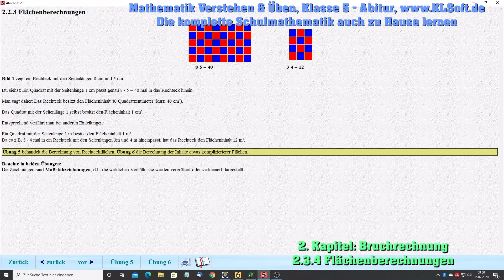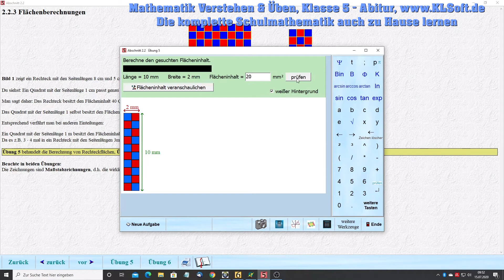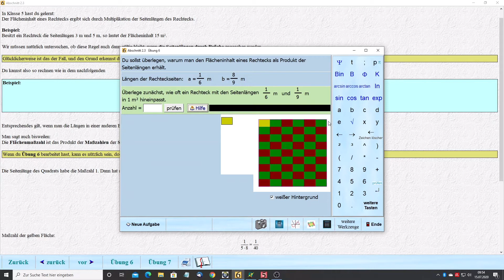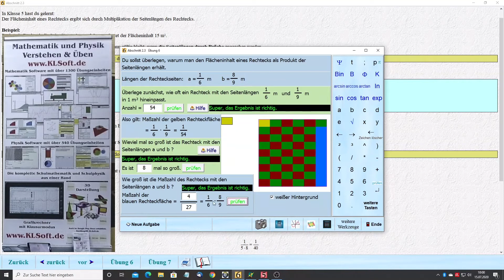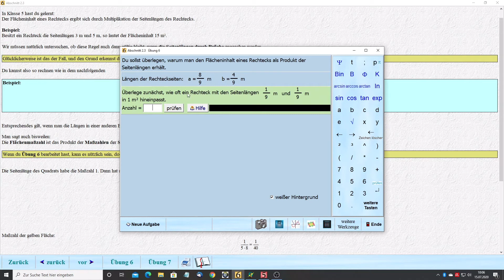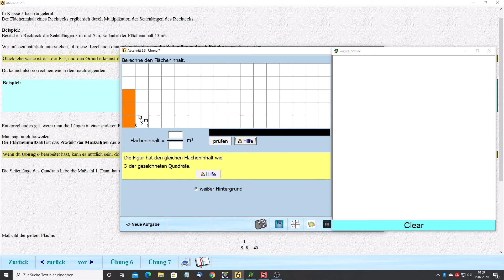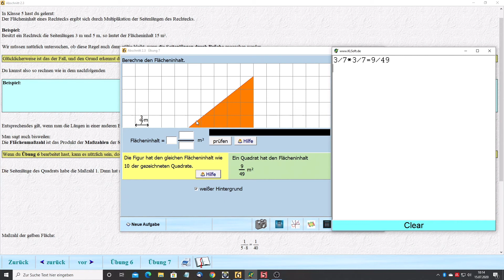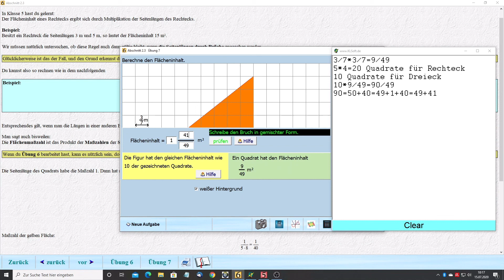Mathematik Verstehen und Üben Klasse 6 K_2_3_4 Flächenberechnungen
Ich würde mich über eine Spende freuen.
Die umfangreiche Software kann kostenlos von meiner Homepage KLSoft.de heruntergeladen werden.

In Klasse 5 hast du gelernt:
Der Flächeninhalt eines Rechtecks ergibt sich durch Multiplikation der Seitenlängen des Rechtecks.
Beispiel:
Besitzt ein Rechteck die Seitenlängen 3 m und 5 m, so lautet der Flächeninhalt 15 m2.
Wir müssen natürlich untersuchen, ob diese Regel auch dann gültig bleibt, wenn die Seitenlängen durch Brüche angegeben werden.